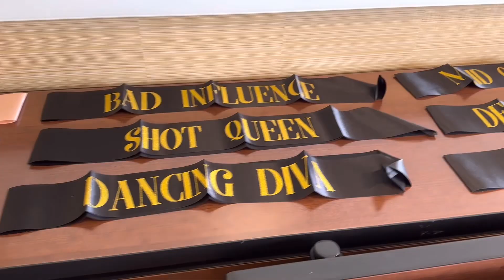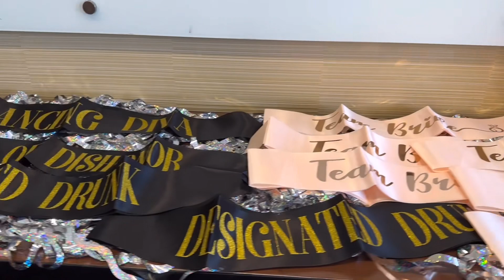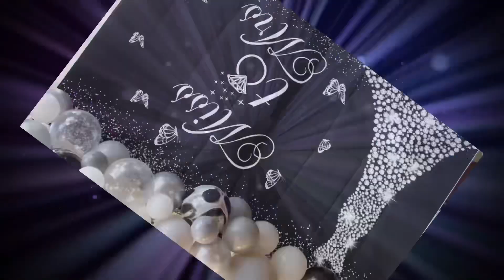Venue Preparation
Decorating the venue for my friend's Bridal shower at Fairfield Inn & Suites by Marriott